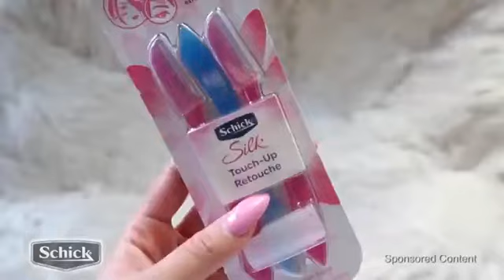Dermaplaning At Home | Face Razor For Women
►Hi Friends, Welcome to The official YouTube Channel "EXPLORE GADGETS".
►Please help me to grow in YouTube ??